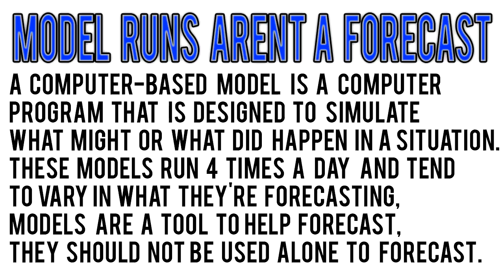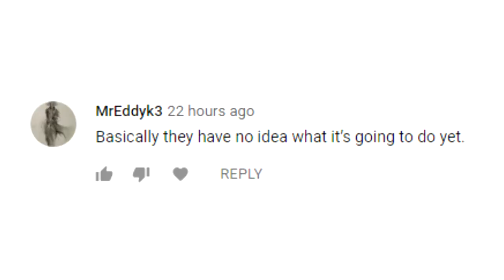Major Winter Storm Harper